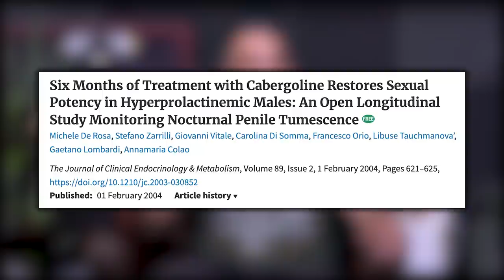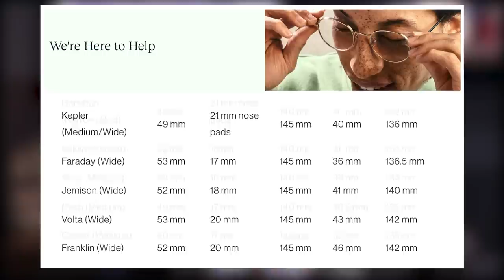1726: Best Way to Grow the Hamstrings, How to Increase Grip Strength & More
00:00 New Year’s Intensity Bundle Giveaway
01:40 Mind Pump Fit Tip: How lifting to failure is probably killing your gains. (4:24)
14:23 Can men have multiple orgasms? (16:23)
24:26 How Justin’s house may be haunted. (26:13
31:28 The Creature from Jekyll Island, a peek behind the curtain of the Federal Reserve. (34:03)
34:41 The benefits of magnesium threonate and how Ned’s Mellow utilizes it. (36:06)
41:00 How Felix Gray keeps winning awards! (42:24)
43:11 Watching TV/movies with the wives. (44:36)

56:08 Quah question #1 – What are your thoughts on Mark Rippetoe and the Starting Strength Method?
1:04:02 Quah question #2 – What's the best way to grow the hamstrings?
1:09:06 Quah question #3 - How do I increase grip strength to deadlift more?
1:16:44 Quah question #4 – If you’re going to include running in your regimen, is it better to run before or after lifting?

How Lifting The RIGHT Way Can Help You Achieve Your Goals – Mind Pump Blog

The Creature from Jekyll Island: A Second Look at the Federal Reserve

The Fed: The Inside Story of How the World's Most Powerful Financial Institution Drives the Markets

Magnesium L-threonate prevents and restores memory deficits associated with neuropathic pain by inhibition of TNF-α

People Mentioned